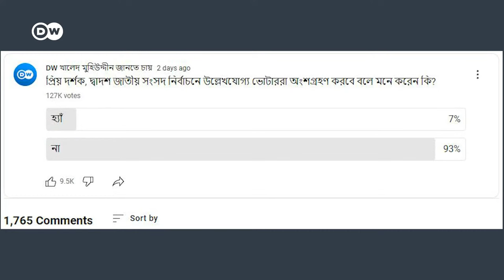আওয়ামী ও ডামির নির্বাচন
আওয়ামী লীগের ডামি প্রার্থীরা কি নির্বাচনকে বেশি গ্রহণযোগ্য করতে পারবে? নির্বাচনকে প্রভাবিত করতে বিচার বিভাগ কি ব্যবহৃত হচ্ছে? দেন দরবার, আলোচনা ও দর কষাকষিতে জাতীয় পার্টির অবস্থান কী?

‘ডয়চে ভেলে খালেদ মুহিউদ্দীন জানতে চায়’ টকশো-তে এবারের আলোচনার বিষয়: আওয়ামী ও ডামির নির্বাচন৷ অনুষ্ঠানে অতিথি হিসেবে রয়েছেন সাবেক নির্বাচন কমিশনার ব্রিগেডিয়ার জেনারেল (অব.) এম সাখাওয়াত হোসেন এবং দৈনিক আমাদের নতুন সময় পত্রিকার ইমিরেটাস এডিটর নাঈমুল ইসলাম খান৷

অনুষ্ঠানটি প্রযোজনা করেছেন আরাফাতুল ইসলাম৷